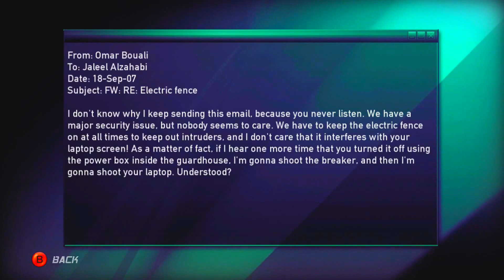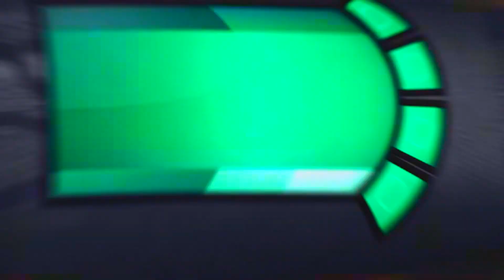Splinter Cell: Double Agent (XBOX 360) [HD 1080p 60FPS] Walkthrough Part 1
Pretty nice intro mission for this incredible game.